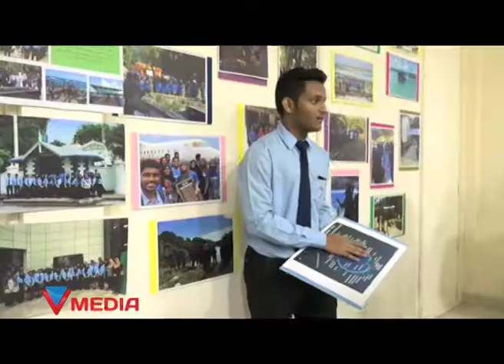VILLA COLLEGE OPEN DAY REPORT 190118